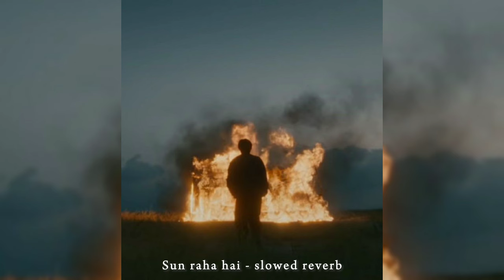Sun Raha Hai - Ankit Tiwari | slowed reverb